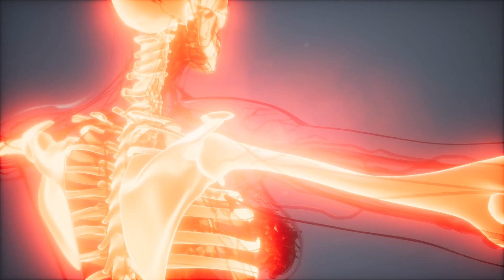Ailesi Ölümcül Hastalığa Yakalanan Kızlarına Veda Etti, Ardından Gözlerini Açtı Ve 6 Kelime Söyledi